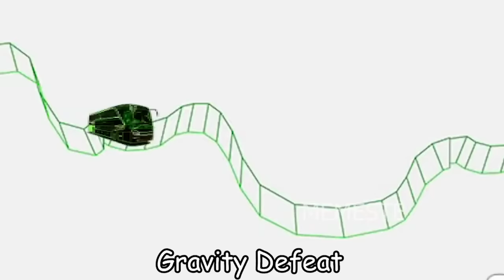160 "Bus Horn” Sound Variations in 10 Minutes |Mega Compilation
Bus Horn : TU TUTUTU TU TUTUTU TU TUTUTU TU TU TU TU !!!

Video Today:
160 "Bus Horn” Sound Variations in 10 Minutes |Mega Compilation|

🚨OUTRO MUSIC🚨
Track: Jingle Bells
Performer: DJ Williams
Album: Jingle Bells

💥Bus Horn
💥Volvo Bus
💥Scania Bus
💥 Sound variations india
💥Sound effects bus horn
💥Bus horn Sound Variations
💥School bus sound variations
💥Volvo Bus Horn
💥School Bus Horn